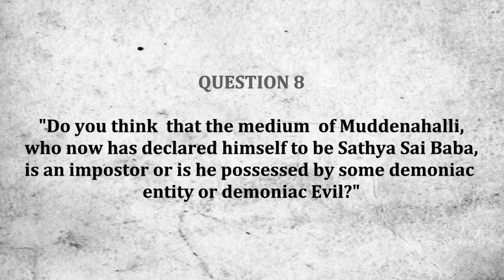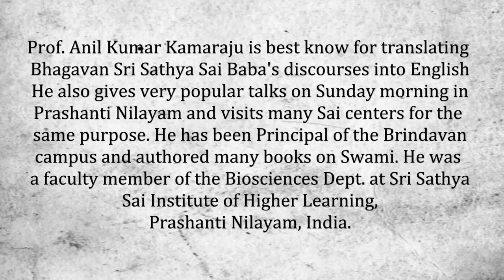Вопрос Анилу Кумару о Мадху медиуме их Мудденахалли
Беседа с Анилом Кумаром, личным переводчиком Свами, 9 октября 2019.
Как Вы думаете, медиум из Мудденахалли, объявивший себя Сатья Саи Бабой, просто мошенник или одержим демоническим существом или нечистой силой?
Ответ: Давайте рассмотрим этот вопрос двумя способами.
Баба сказал: «Ты и Я - одно». Таким образом, ты - Саи Баба. Затем Он добавил: «Ты во мне, а Я в тебе. Мы оба едины». Получается, что все мы - Саи Баба. Вот почему Он говорит: «Воплощения божественности», «Воплощения божественной Атмы». Мы все воплощения одной и той же Божественности. Каждый человек является самим Саи Бабой, когда он осознает «Ахам Брахмасми» (Я есть Брахман), «Тат Твам Аси» (Я есть То, Я есть Ты).
Но Мадху заявил, что именно он – Саи Баба. Мне хотелось бы задать ему вопрос. Вы заявляете, что вы – Саи Баба? Но точно такой же Саи Баба и я. Вы говорите, что вы – воплощение божественности? Но также и все остальные Божественны.
В этой вселенной нет ничего, кроме Божественности. Но все же вы претендуете на звание Саи Бабы, надевая Его платье, двигаясь как Он, разговаривая как Он. Все это не делает вас исключительно Саи Бабой. Такое поведение – всего лишь обман, имитация.
Мы все Саи Баба в абсолютном понимании. «Все едины, мой дорогой сын. Будь как все», –  говорит Саи Баба.
Поэтому давайте не будем считать никого демонической сущностью или демоническим злом. Когда вас сбивают с толку, демон одерживает над вами победу. Когда вас привлекают подобные места, зло овладевает вами. Берегите себя, берегите себя! Будьте счастливы. Это совет, который я могу предложить.